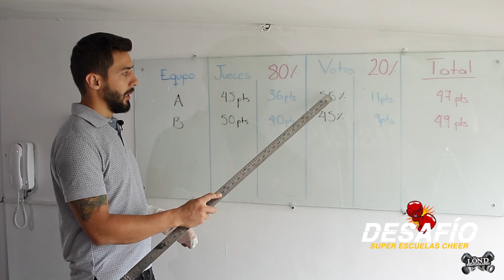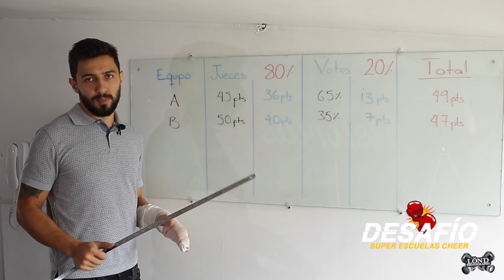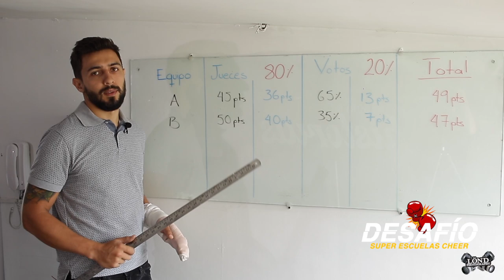Sistema de Puntuación - Desafío Súper Escuelas Cheer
Les contamos paso a paso como calculamos el 80% de votación de los jueces y el 20% del público a través de las encuestas de Instagram. Es muy fácil!